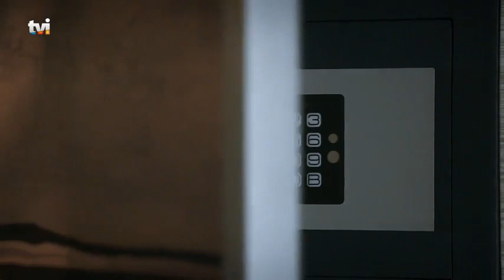"A Carol veio do além e entrou dentro da nossa casa"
Em «Na Corda Bamba», Marília (Lucélia Santos) e Gilberto (Edwin Luisi) discutem sobre o roubo do cofre. A mãe de Carol (Cristina Lago) acha que se trata de um aviso transcendente, mas Gilberto decide agir de forma racional.